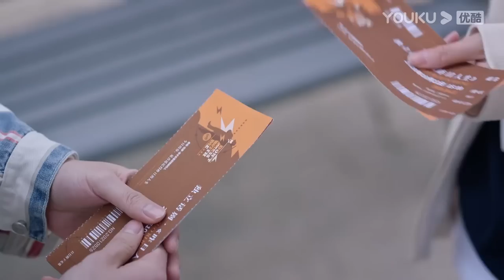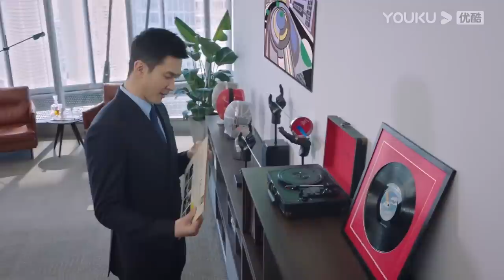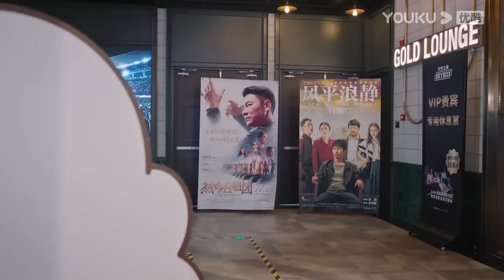[The Outsider] EP18 | 🐰Zhang Yuqi 💕 Gao Weiguang🐺 fall in sweet love | YOUKU